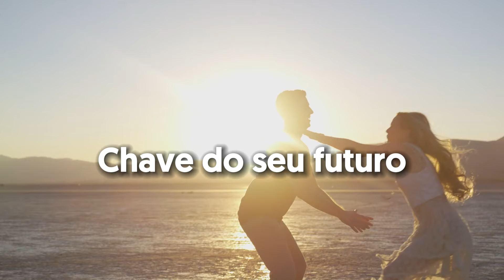Previdência Privada: O que você precisa saber para um futuro seguro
Quer ajuda para decidir o melhor plano de previdência privada para você? Entre em contato com nosso time de Consultores da Musa Capital

Qual melhor empresa para contratar previdência privada?

No vídeo de hoje, Stefano Tremea, CFP® fala sobre fundos de previdência explicando quais são as principais características da previdência privada e que você deve atentar antes de contratar uma.

Não esqueça de deixar seu comentário aqui embaixo com as suas dúvidas e também para registrar a sua opinião sobre o vídeo.

Aqui na MUSA somos consultores financeiros independentes, regulados pela CVM. Temos um time de profissionais qualificados e parceiros estratégicos altamente capazes e, estaremos ao seu lado prestando uma consultoria independente, livres de conflitos de interesse, comissões e taxas escondidas. Afinal, pra gente, a SUA liberdade financeira é o nosso legado.

Para saber mais sobre os serviços que desempenhamos aqui na Musa Capital acesse